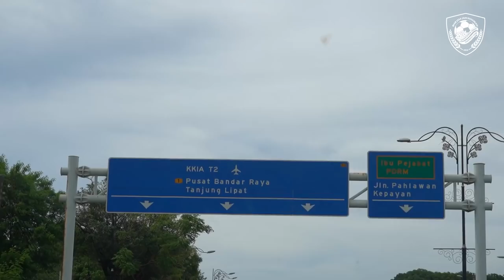Vlog: LS13 SABKDA Journey to Kota Kinabalu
Perjalanan bermula awal pagi dan selamat tiba di Kota Kinabalu, Sabah jam 3.00 petang. Misi 3 mata!